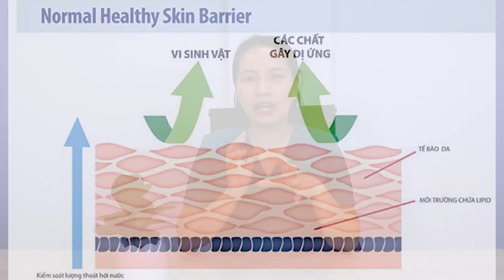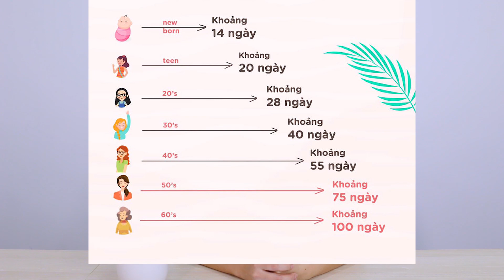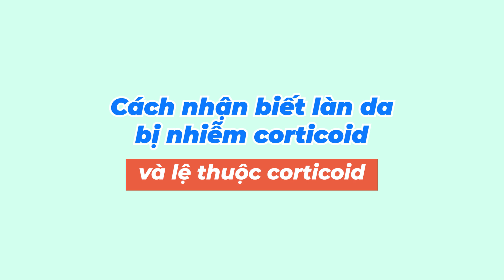KEM NÀO MÀ KHÔNG TRỘN | Kem trộn và những điều cần lưu ý | Bs Nguyễn Phương Thảo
Trắng da trong 3 ngày, hết mụn trong 1 tuần,...là những lời quảng cáo có cánh của "kem trộn" hay kem trị nám, trị mụn, trắng da "cấp tốc".

Kem trộn được núp bóng những mỹ từ "cấp tốc" ở trên được bán và quảng cáo tràn lan trên thị trường  thường chứa corticoid và thủy ngân. Hai thành phần được y học sử dụng để ứng dụng điều trị ngộ độc, viêm nhiễm,...

Tuy nhiên, việc sử dụng tùy tiện, tràn lan trong mỹ phẩm lại làm cho da bị hư hại, viêm nhiễm nghiêm trọng. Để giải đáp những vấn đề về chủ đề này, đồng thời giúp cả nhà có những hiểu biết về mỹ phẩm an toàn, bác sĩ Nguyễn Phương Thảo đã có những chia sẻ về kem trộn. Cùng theo dõi trong clip nhé.

00:28 - 07:23    Kem nào mà không trộn? Thành phần của kem trộn
07:24 - 08:54    Cách nhận biết sản phẩm có chứa corticoid
08:55 - 10:46    Cách nhận biết da bị nhiễm
10:47 - 13:36    Cách cai nghiện và điều trị da bị nhiễm coriticoid
13:37 - 15:28    Cách chọn mỹ phẩm an toàn, uy tín

XEM CÁC CLIP LIÊN QUAN:
- Làm đẹp khi thời tiết thay đổi và tổng hợp tư vấn các vấn đề khác

PENSILIA BEAUTY CLINIC

1) CHUYÊN KHOA DA LIỄU
- Chịu trách nhiệm chuyên môn kỹ thuật khoa Da liễu: Bác sĩ CK1 Nguyễn Phương Thảo với chứng chỉ hành nghề số 0037003/HCM-CCHN
- Giấy phép hoạt động khám chữa bệnh Da liễu số: 076046/HCM-GPHD do sở Y tế Tp. HCM cấp

2) CHUYÊN KHOA THẨM MỸ
 - Chịu trách nhiệm chuyên môn kỹ thuật khoa Thẩm mỹ: Bác sĩ Võ Văn Minh với chứng chỉ hành nghề số 011143/HCM-CCHN
- Giấy phép hoạt động khám chữa bệnh Thẩm mỹ: 05026/HCM-GPHĐ do Sở Y tế Tp. HCM cấp.

* Trụ sở chính: 10 Trương Quyền, Phường 6, Quận 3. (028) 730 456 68 - Line 101
* Pensilia Đồng Nai: Tầng lửng, Pegasus Plaza 53-55 Võ Thị Sáu, TP. Biên Hòa.
* Pensilia Vũng Tàu: 187 Lê Lợi, Phường 6, Tp. Vũng Tàu .